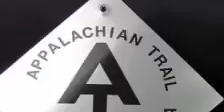Infidel Films Appalachian Trail February 17th 2013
Appalachian Trail Rash Thru Hike